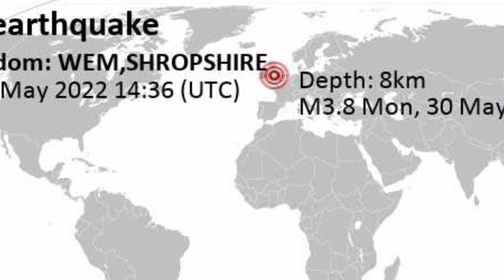today earthquake in United kingdom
United kingdom earthquake today 2022
United kingdom earthquake
earthquake in United kingdom
A magnitude 4.2 earthquake - one of the largest tremors to have occurred in England during decades - hit this afternoon near Shrewsbury, Shropshire, England, as reported by the German Research Centre for Geosciences (GFZ), considered one of the key international agencies that monitor seismic activity worldwide.
The earthquake occurred at a shallow depth of 10 km beneath the epicenter early afternoon on Monday, May 30th, 2022, at 3:36 pm local time. The exact magnitude, epicenter, and depth of the quake might be revised within the next few hours or minutes as seismologists review data and refine their calculations, or as other agencies issue their report.
Our monitoring service registered seismic activity within minutes after the tremor occurred as we received hundreds of reports of worried people who felt the quake. The shaking was short, but clearly noticeable in tens of kilometers from the epicenter near Telford, and was accompanied by a rumbling sound. The "... house felt like it shook once, along with deep rumbling sound and rattling. We are next to a train track and often feel heavy vibrations from passing trains but this felt much stronger", one user described his experience.
Very weak shaking was reported from areas up to approx. 100 km away, including Birmingham (pop. 984,300) at 67 km distance from the epicenter.